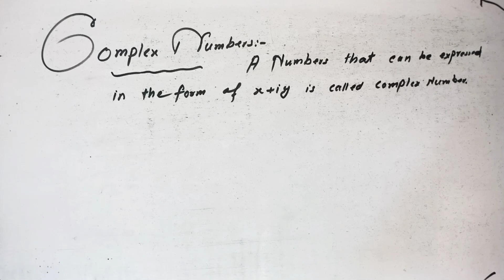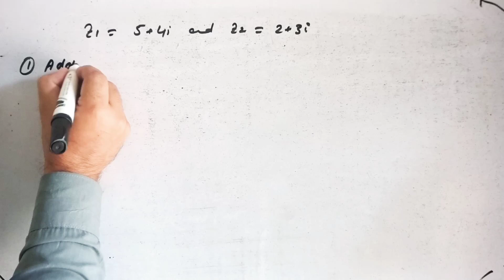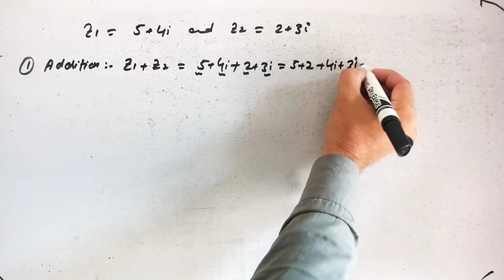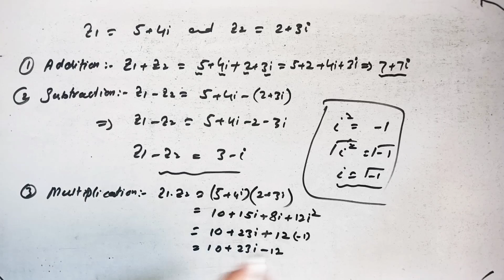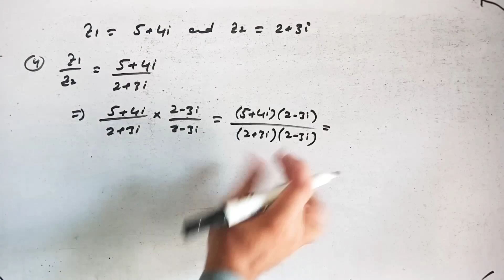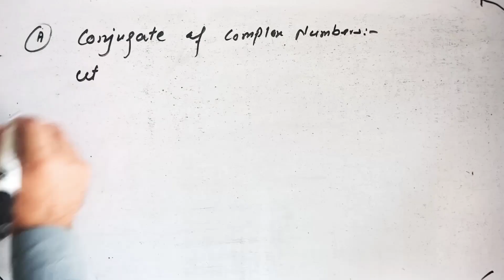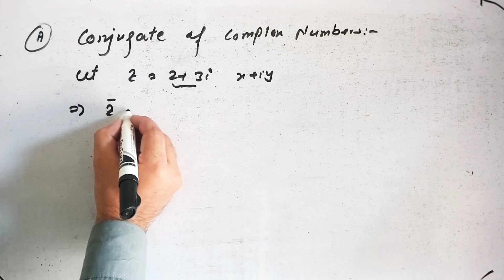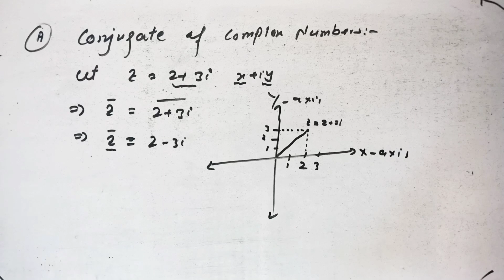What is Complex Number in Urdu|| Basic concept of Complex Number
Assalam Alaikum, dear students, we are going to study the basic concept of complex numbers, addition of complex numbers, Substraction of complex numbers, multiplication of complex numbers and division of complex numbers, and Conjugate of complex numbers in details...